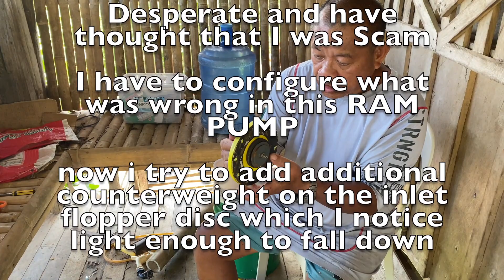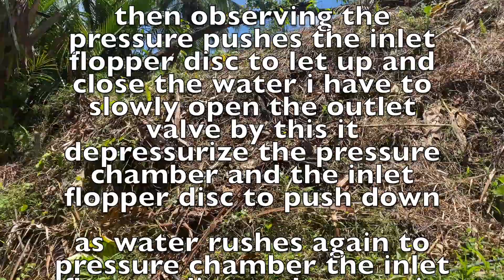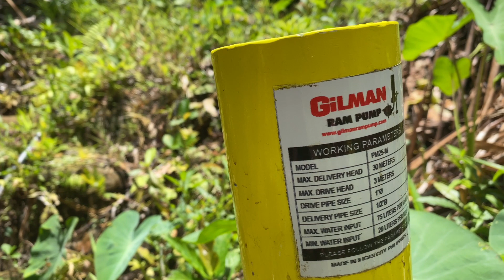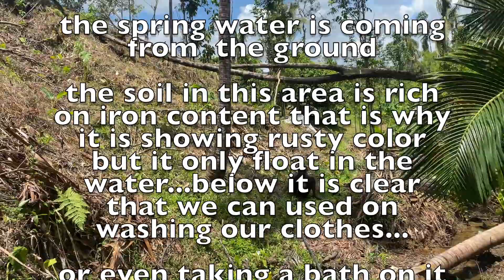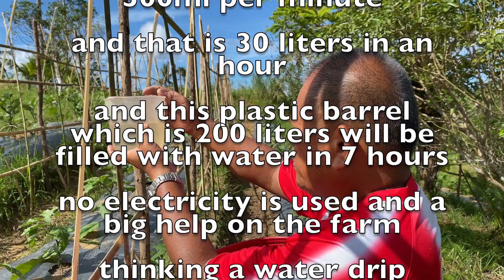Commissioning My RAM PUMP: May 2022 Update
A RAM PUMP is a cyclic water pump powered by hydropower. It takes in water at one "hydraulic head" (pressure) and flow rate, and outputs water at a higher hydraulic head and lower flow rate. The device uses the water hammer effect to develop pressure that allows a portion of the input water that powers the pump to be lifted to a point higher than where the water originally started. The hydraulic ram is sometimes used in remote areas, where there is both a source of low-head hydropower and a need for pumping water to a destination higher in elevation than the source. In this situation, the ram is often useful, since it requires no outside source of power other than the kinetic energy of flowing water.RAMPump PhilippineAgriculture Sison,SurigaodelNorte